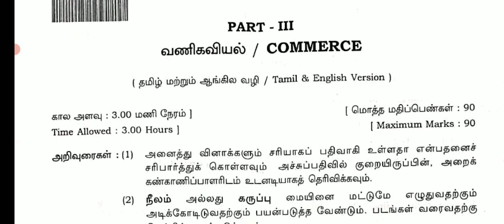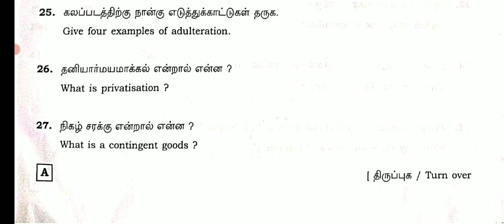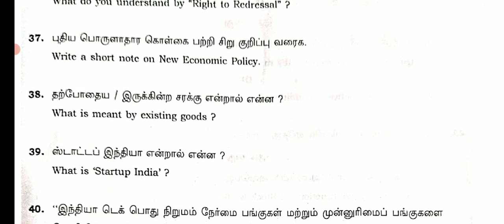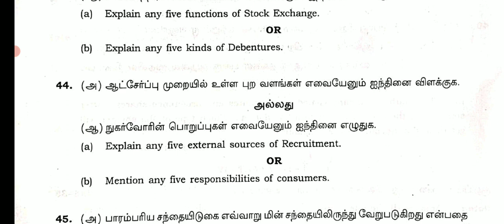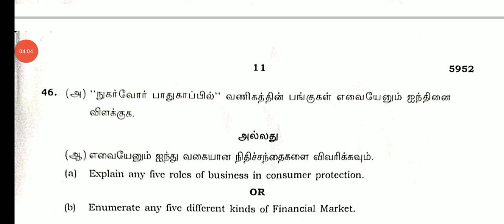12TH COMMERCE PUBLICEXAM MARCH-2023 B TYPE OFFICIAL ORIGINAL QUESTIONPAPER II 12TH COMMERCE QUESTION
12TH COMMERCE PUBLICEXAM MARCH-2023 B TYPE OFFICIAL ORIGINAL QUESTIONPAPER II 12TH COMMERCE QUESTION

12TH COMMERCE PUBLICEXAM MARCH-2023 B TYPE OFFICIAL ORIGINAL QUESTIONPAPER II 12TH COMMERCE QUESTION

12TH  MATHEMATICS PUBLIC EXAM MARCH-2023 OFFICIAL ORIGINAL QUESTION A TYPE PUBLIC EXAM QUESTIONPAPER
11TH STD CHEMISTRY PUBLIC EXAM MARCH-2023 OFFICIAL ORIGINAL QUESTIONPAPER II 11TH CHEMISTRY QUESTION

11TH BIOLOGY PUBLIC EXAM MARCH-2023 OFFICIAL ORIGINAL QUESTIONPAPER OFFICIAL ANSWER KEY 11TH BIOLOGY

11TH STD BOTANY PUBLIC EXAM MARCH-2023 IMPORTANT 2,3,5 MARKS QUESTION BANK II 11TH BOTANY QUESTIONS💯

11TH BIOLOGY PUBLIC EXAMINATION-MARCH 2023 OFFICIAL ORIGINAL QUESTION PAPER II 11TH BIOLOGY QUESTION

11TH BIOLOGY PUBLICEXAMINATION MARCH-2023 OFFICIAL ORIGINAL QUESTIONPAPER II 11THBIOLOGY PUBLIC EXAM

11 STD BIOLOGY PUBLIC EXAM MARCH-2023 OFFICIAL ORIGINAL QUESTION PAPER II 11TH BIOLOGY PUBLICEXAM-23

11TH BIOLOGY PUBLIC EXAM MARCH-2023 OFFICIAL ORIGINAL QUESTION PAPER  11TH BIO-ZOOLOGY QUESTIONPAPER

11TH  BIOLOGY PUBLIC EXAMINATION MARCH-2023 OFFICIAL ORIGINAL QUESTIONPAPER II 11BIOLOGY PUBLIC EXAM
11TH BIOLOGY PUBLIC EXAM MARCH-2023 OFFICIAL ORIGINAL QUESTION PAPER II 11TH BIOLOGY QUESTION PAPER🔴

11TH BIOLOGY PUBLIC EXAM MARCH-2023 OFFICIAL  QUESTION PAPER 11TH BIOLOGY PUBLICEXAM QUESTION PAPER💯

11TH BOTANY PUBLIC EXAM MARCH-2023 OFFICIAL  QUESTION PAPER II 11TH BOTANY HOW TO WRITE PUBLIC EXAM💯
11TH STD BOTANY PUBLIC EXAM MARCH- 2023 FIVE YEARS OFFICIAL ORIGINAL QUESTION PAPER II 11TH BOTANY 💯
11TH BOTANY PUBLIC EXAM-2023 IMPORTANT 2,3,5 MARKS QUESTION 100% PUBLIC EXAM கேட்கப்படும்வினாக்கள்🔴💯

11TH BIOLOGY PUBLICEXAM MARCH-2023 BIO-BOTANY IMPORTANT 2,3,5MARKS QUESTION ANS 100 CONFIRM QUESTION

 MARCH-2023  ORIGINAL QUESTIONPAPER II 12TH COMPUTER APPLICATION

12TH COMPUTER SCIENCE PUBLIC EXAM MARCH-2023 OFFICIAL ORIGINAL QUESTIONPAPER II 12TH COMPUTERSCIENCE

12THENGLISHFULLANSWERKEYDOWNLOAD DESCRIPTION

12TH TAMIL PUBLICEXAM MARCH- 2023 II 12TH PUBLICEXAM-2023 ORIGINAL OFFICIAL QUESTIONPAPER ANSKEY PDF

12TH TAMIL PUBLICEXAM MARCH- 2023 II 12TH PUBLICEXAM-2023 ORIGINAL OFFICIAL QUESTIONPAPER ANSKEY PDF

12TH TAMIL PUBLICEXAM MARCH- 2023 II 12TH PUBLICEXAM-2023 ORIGINAL OFFICIAL QUESTIONPAPER ANSKEY PDF

10TH THIRDREVISIONTEST MARCH-2023 OFFICIAL TIMETABLE TN EDUCATIONDEPARTMENT 38-DISTRICT CEO RELESED

MaanavanAasiriyarSaravananTelegramGruop

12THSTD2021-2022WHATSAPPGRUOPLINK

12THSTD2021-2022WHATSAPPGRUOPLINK